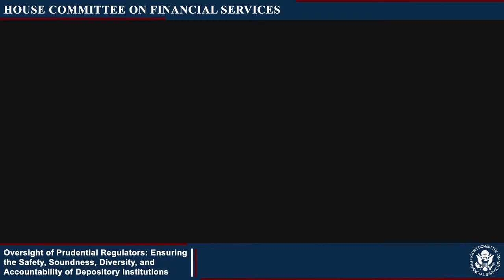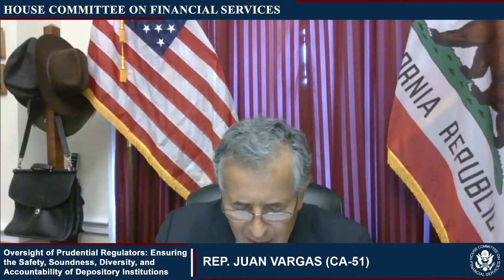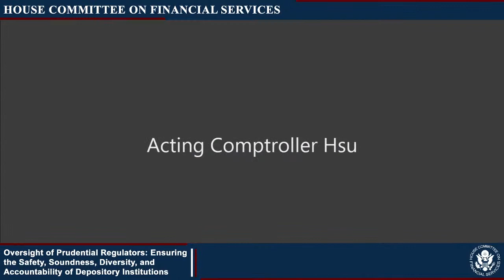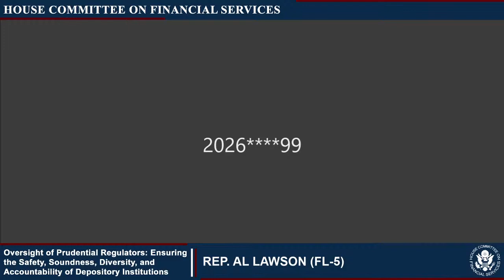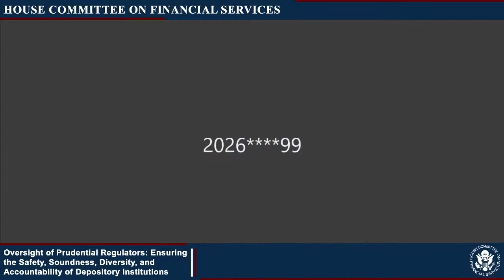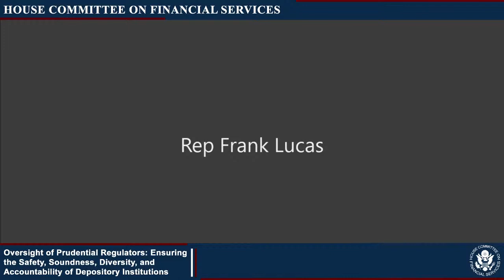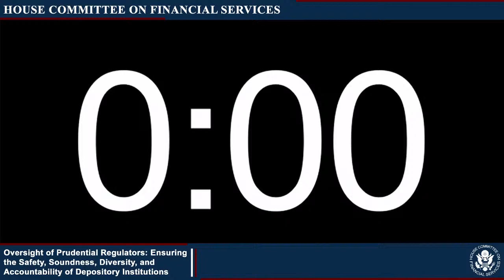Virtual Hearing - Oversight of Prudential Regulators: Ensuring the Safety, Sound... (EventID=112590)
On Wednesday, May 19, 2021, at 10:00 a.m. (ET) full Committee Chairwoman Waters and Ranking Member McHenry will host a virtual hearing entitled, “Oversight of Prudential Regulators: Ensuring the Safety, Soundness, Diversity, and Accountability of Depository Institutions."

Witnesses for this one-panel hearing will be:

•  The Honorable Todd Harper, Chairman, National Credit Union Administration

•  Mr. Michael Hsu, Acting Comptroller of the Currency, Office of the Comptroller of the Currency

•  The Honorable Jelena McWilliams, Chairman, Federal Deposit Insurance Corporation

•  The Honorable Randal Quarles, Vice Chairman of Supervision, Board of Governors of the Federal Reserve System

Overview

Prudential regulation of insured depository institutions is divided among four Federal regulators consisting of the Board of Governors of the Federal Reserve System (Fed), Federal Deposit Insurance Corporation (FDIC), Office of the Comptroller of the Currency (OCC), and the National Credit Union Administration (NCUA). According to the FDIC, there were 5,001 FDIC-insured banks as of December 31, 2020. Most of these institutions are community banks; for example, 4,850 of these banks held less than $10 billion in total assets (97 percent). Between the end of 2019 and the end of 2020, these banks made $147.9 billion in profits and total assets rose by more than $3.2 trillion (17.4% increase) to nearly $21.9 trillion. Total loans and leases outstanding held by these banks at the end of 2020 increased to $10.8 trillion (3.3% increase). According to the NCUA, there were 5,099 NCUA-insured credit unions with 124.9 million members as of December 31, 2020. Most credit unions tend to be similar in size to small banks. At the end of 2020, 90% of credit unions had less than $689 million in assets.4 During 2020, credit union assets increased 17.7% to $1.84 trillion. Total loans outstanding held by these credit unions increased to $1.16 trillion (4.9% increase).

Diversity in Banking

As required by Dodd-Frank, each prudential regulator maintains an Office of Minority and Women Inclusion (OMWI) and reports annually to Congress on their activities. Additionally, in February 2020, Committee staff released a report on the diversity and inclusion data and practices at America’s largest banks.6 The report noted that banks generally lacked diversity in their senior ranks, corporate boards, and provided limited data on their investment with diverse-owned firms. Furthermore, as of December 31, 2020, there were 142 minority depository institution (MDI) banks and 520 MDI credit unions, which represents a decline of roughly one-third of these institutions over the past decade. As part of the Consolidated Appropriations Act for 2021 enacted into law in December 2020, Congress provided $12 billion in capital investments and grants to support MDIs and CDFIs and the communities they serve.

Pandemic Response by Prudential Regulators

At the onset of the COVID-19 pandemic, banking regulators began encouraging financial institutions to work with customers affected by the COVID-19 pandemic.10 In addition, the agencies have issued multiple guidance on how banks should report on and account for loans that become nonperforming during the pandemic. A March 22, 2020 interagency statement clarified that loan modifications should not automatically be characterized as troubled debt restructurings (TDRs)—an accounting standard indicating the loan is impaired, which requires additional loss reserves be held against it.11 Subsequently, the CARES Act was enacted, and Section 4013 requires federal depository regulators to allow lenders to suspend certain accounting requirements related to loan modifications and TDR classification. Moreover, Section 4022 of the CARES Act establishes consumer rights to be granted forbearance for federally insured mortgages. On April 3, 2020, bank regulators issued guidance encouraging mortgage servicers to place consumers in short-term forbearance programs, consistent with the CARES Act provision, stating that they are taking a “flexible supervisory and enforcement approach” to ensure that servicers are able to do this without further straining their operational capacity.

Under the Dodd-Frank Act, the largest banks face more complex and stringent regulations than other banks. Regulators have delayed or relaxed a number of regulations that apply to the largest banks in response to COVID-19. However, experts cautioned that lower capital requirements, along with continued dividend payments weaken the safety and soundness of the banking system at a critical time...